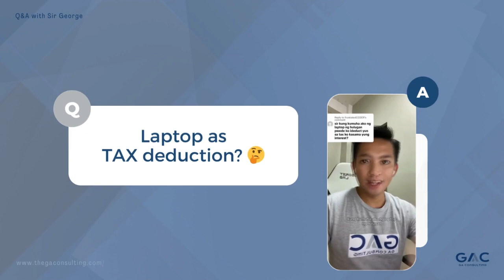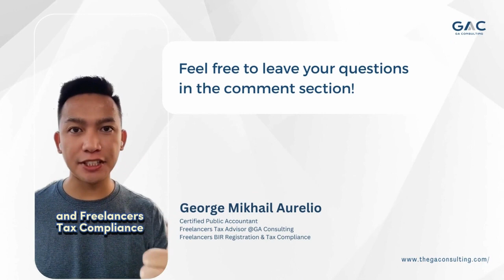Is Your Laptop a Tax Deductible Business Expense?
Ever wondered if your laptop expenses could be tax-deductible? 🤔 Let's explore the possibilities!

Related Search Phrases/Sentences:

How to deduct laptop expenses on taxes?
Tax benefits of purchasing a laptop for work
Laptop as a business expense tax deduction
Claiming laptop expenses on income tax
Can I write off my laptop for taxes?
Laptop deduction rules for freelancers
Maximizing laptop tax deductions
Tax-saving strategies for tech purchases
Laptop expenses and tax implications explained